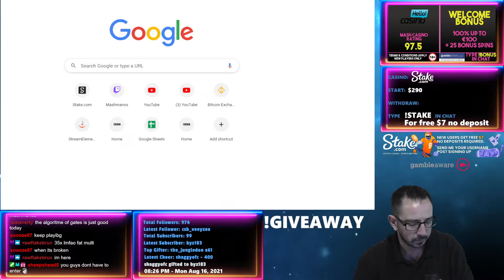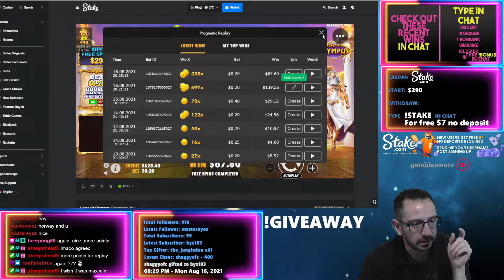INSANE PRINTING WEEKEND PART 3 - Rise of Merlin, Gates of Olympus and a HUGE INSANE Hot Fiesta!!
Welcome along to my revamped Youtube channel! I now stream and upload Casino Slot videos, Bonus Hunts, World Record slot wins and Stream Highlights. This channel is strictly 18+. Do not see gambling as a way to make money.